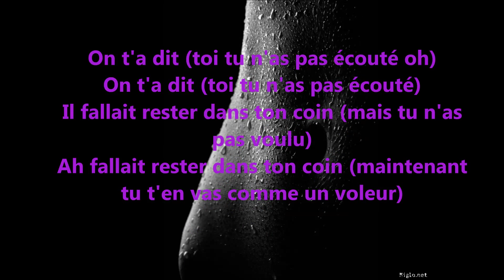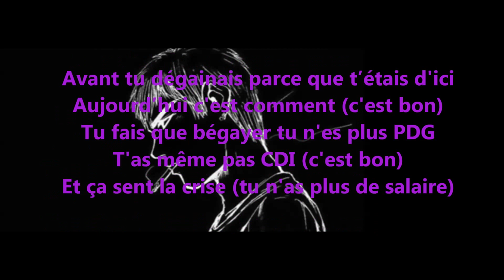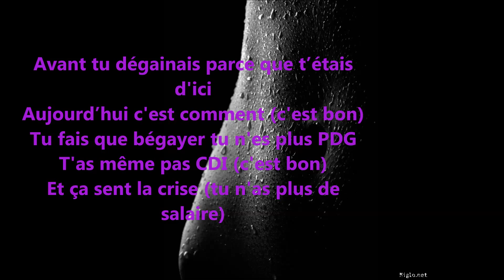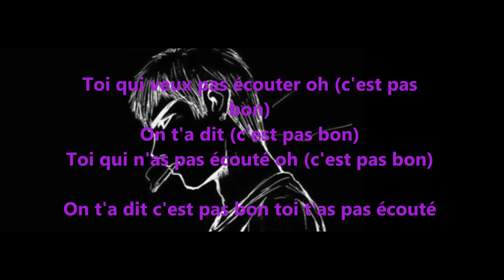NAZA ft KEBLACK ON TA DIT LYRICS